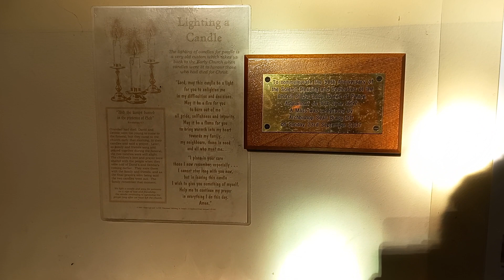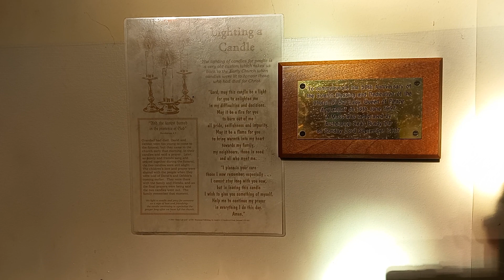Our Lady Queen of Peace Church in Aughanduff in County Armagh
Our Lady Queen of Peace Church is a Roman Catholic Church located in Aughanduff in County Armagh. The foundation stone was laid in May 1955. It opened on 16th June 1957. It was designed by Simon Aloysius Leonard of the Dublin firm W. H. Byrne & Son and it is of New Romanesque Style. It contains a 50 ft bell tower. It is one of three churches in Forkhill Parish in the Archdiocese of Armagh.